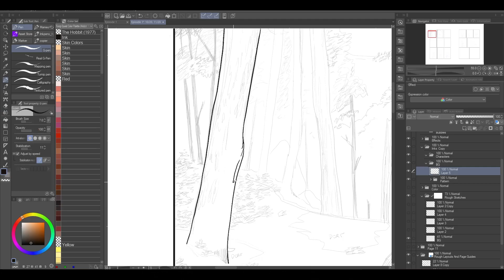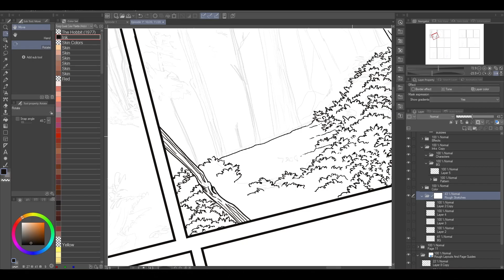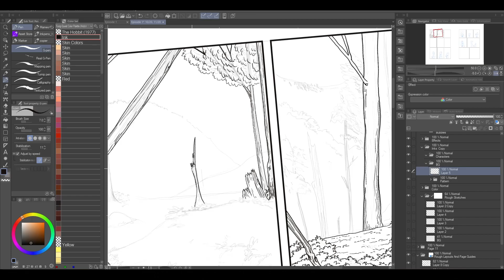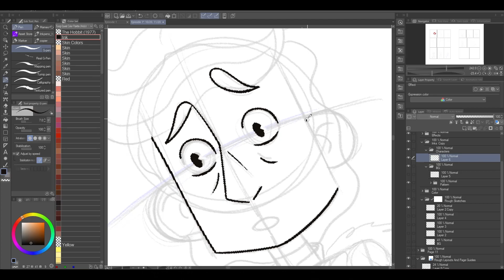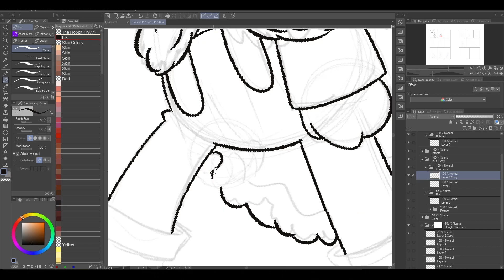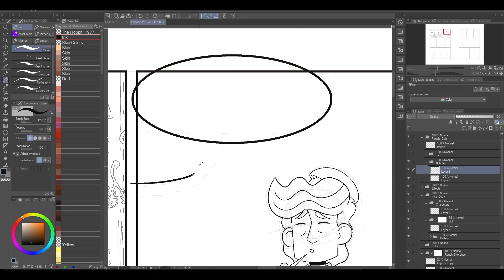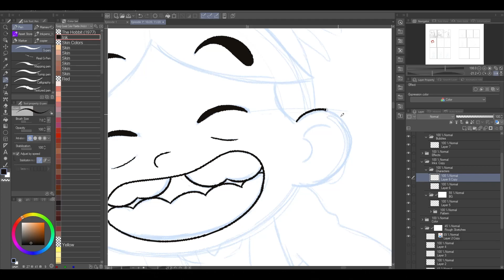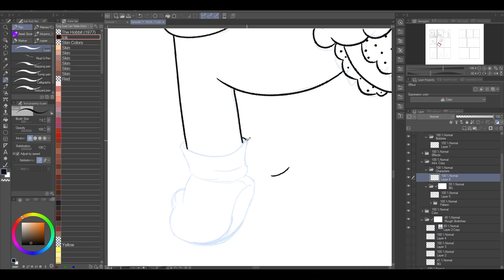Elise Crane | Fungi Quest | Pg 10 | Inks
Trying something new out for the background. I will only be inking the foreground objects and then mid to far background objects will all be blocked out in color. I think in doing this it will provide the image with more depth and make for an interesting composition. What do you think?

NOTE: You made! It in the next video you'll probably notice that I changed the main characters facial features. (This was in large part an editing team decision the designs just weren't working. And to be really frank I just hated there faces hahah but again this is the process that artists and creators go through in the development of their works.) In page 10 coloring you'll notice that the eyes will be more (tin tin esque or for those who don't know tin tin think more adventure time.)

Music
Name: Wistful Harp